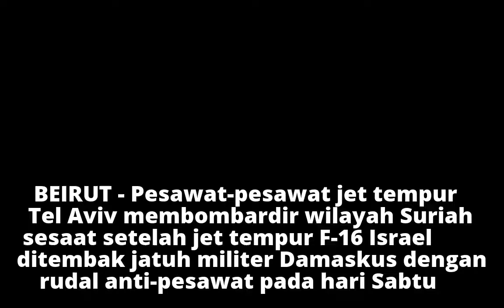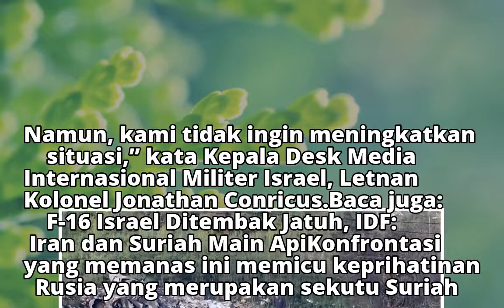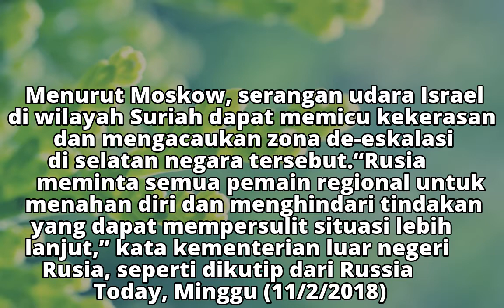Jet Tempur F-16-nya Dirudal Jatuh, Israel Bombardir Suriah